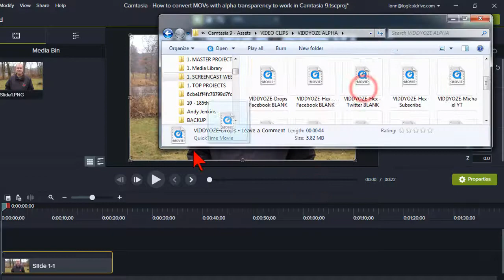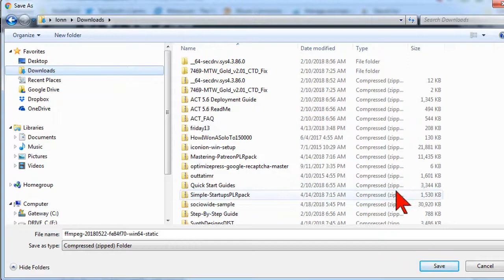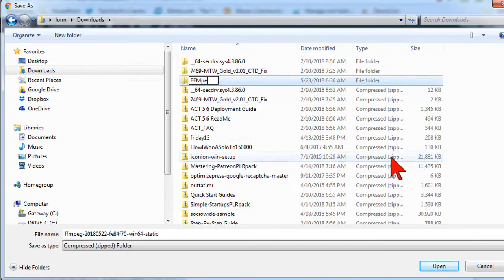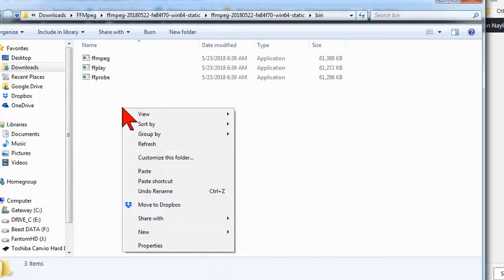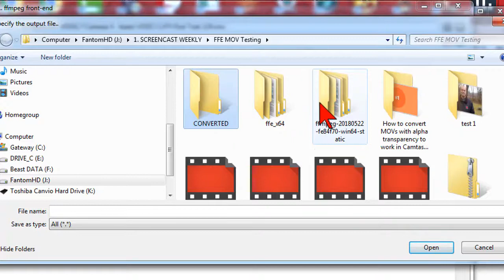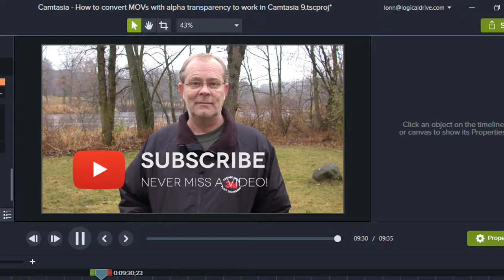How to convert MOVs with alpha transparency to work in Camtasia 9 & higher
This Camtasia tutorial shows how to convert MOV files with alpha transparency to work in Camtasia 9 & higher if you want to use assets NOT encoded with the PNG alpha codec.

So...a HUGE pain with Camtasia 9 (and higher versions) is that Techsmith removed support for QuickTime and effectively rendered all MOV files with alpha transparency useless. Since then, they have added back support for these but...only if they are encoded with the PNG alpha codec.

The problem is: A TON of alpha MOV's out there (including ones from several of my favorite tools like Viddyoze) are encoded with the Animation codec and will NOT work in Camtasia 9.

Originally I found an easy way to re-encode these transparent MOV using the QuickTime Pro version and it works great but unfortunately you can't buy it for Windows anymore.

The good news is that one of my students brought to my attention another utility that does the re-encoding that works and it's free!